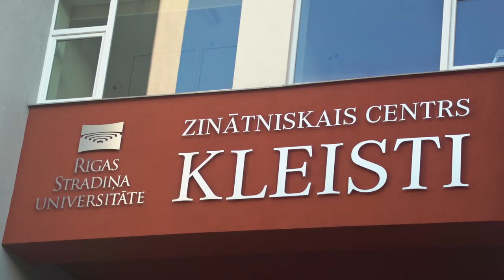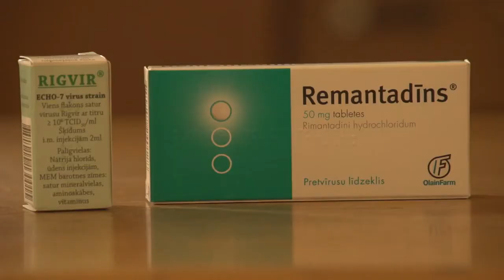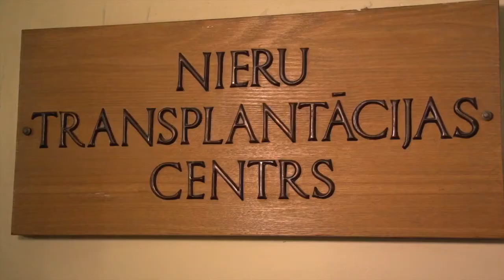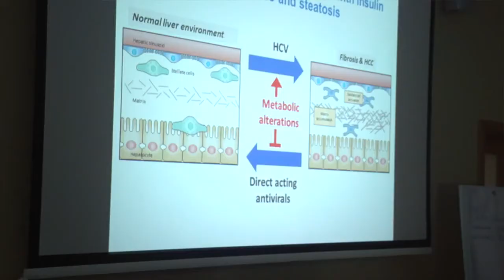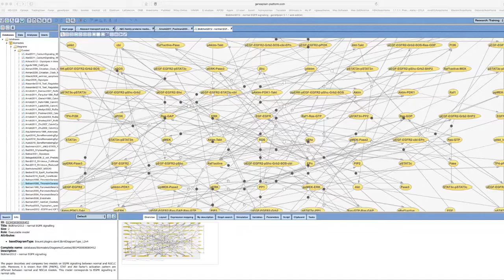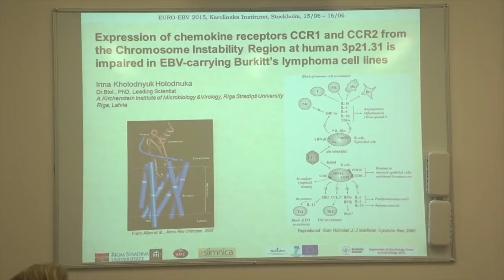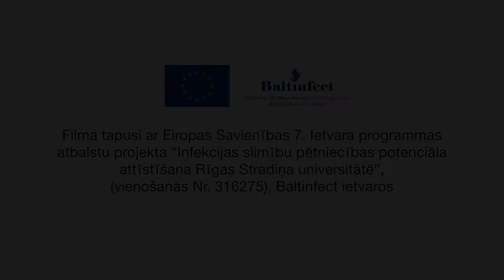Viruses, Infections and Challenges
This video on the RSU August Kirchenstein Institute of Microbiology and Virology was produced within the framework of the Baltinfect project (year 2016)

For further information about the Institute, please visit its